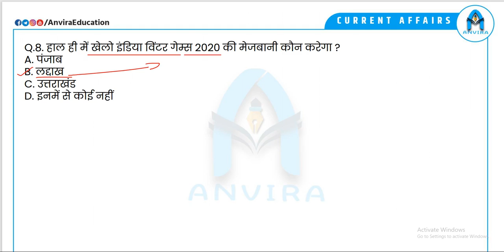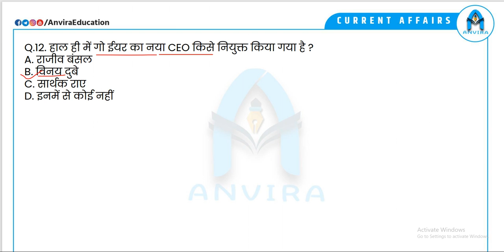Current Affairs Quiz | Current Affairs Today | Daily Current Affairs 2021